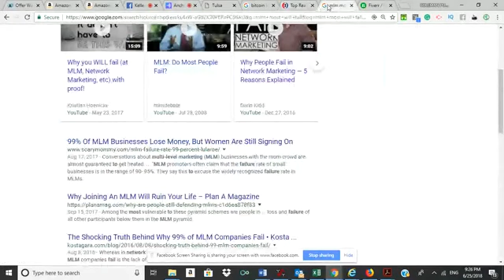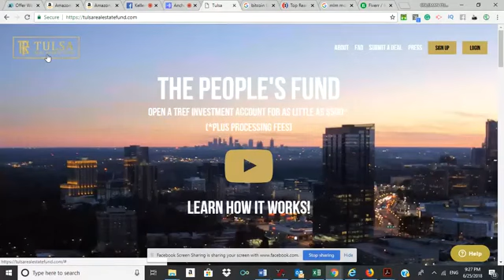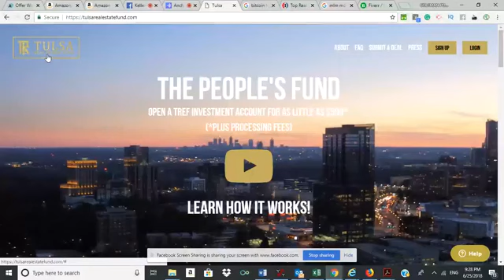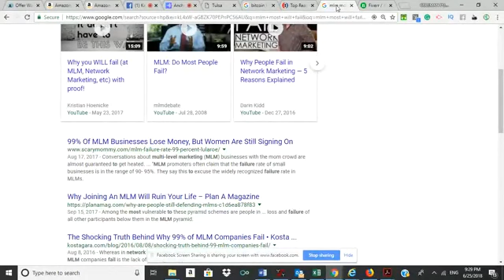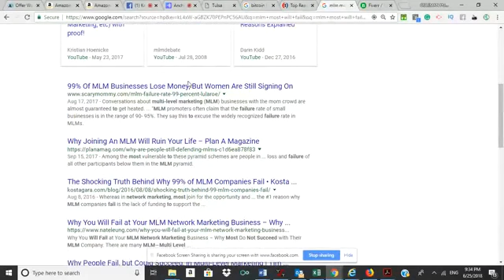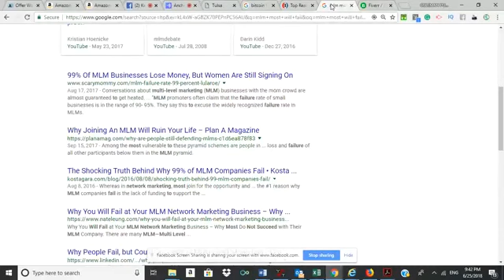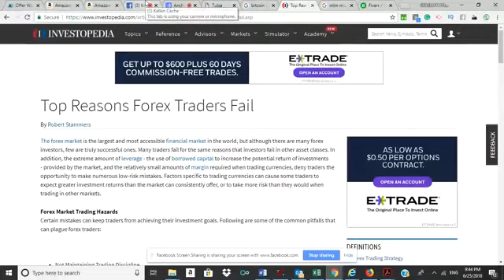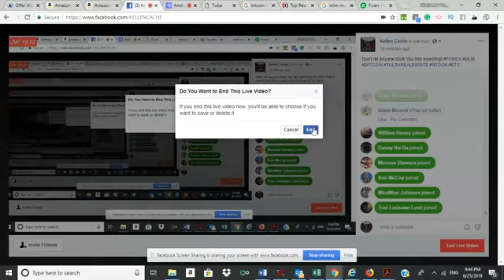Don't let Anyone Guilt You Into Investing!